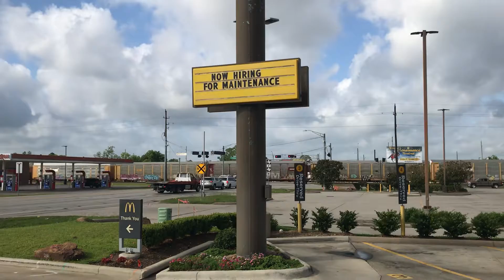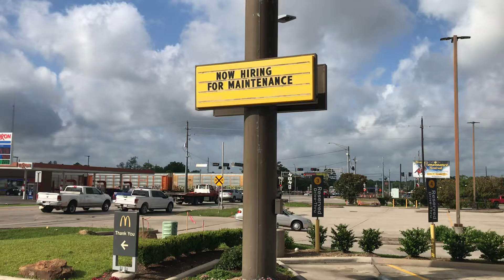UP 5985 With GEVO Power Leads Auto Rack Magnolia,Tx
UP 5985
UP 8214